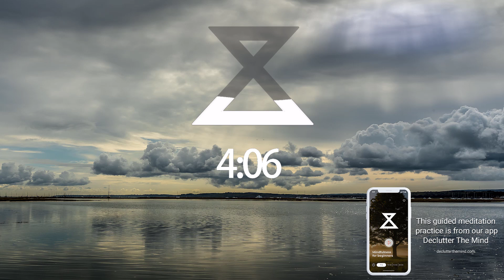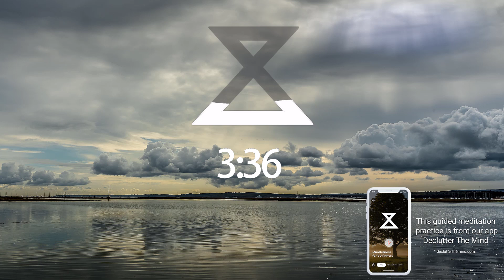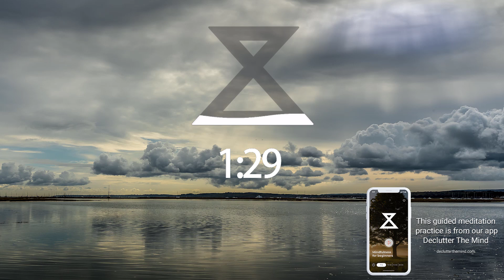Meditation When You're Feeling Gloomy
Sometimes it can feel like a cloud is over your head no matter where you go. The feeling of gloom and gloominess is manageable with mindfulness. This 15 minute guided meditation for feeling gloomy will help.

This guided meditation practice is from our app, Declutter The Mind. You can download it for iOS and Android for free.